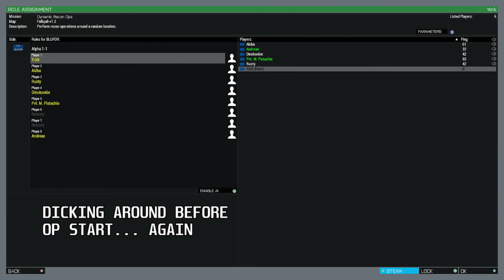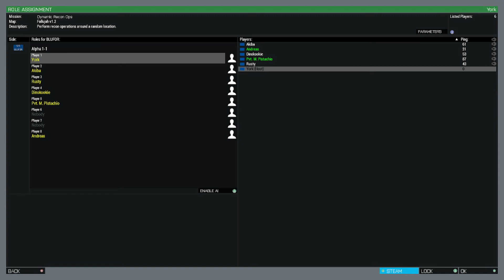Sand Fleas and Clusterf*cks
Taking a trip to Fallujah for this most recent operation! Enjoy!